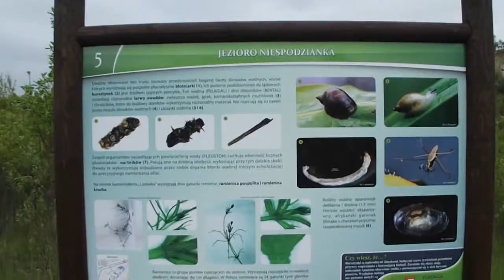Kamieniołom w Rudnikach koło Częstochowy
Kamieniołom  w Rudnikach koło Częstochowy Wart spaceru i to nawet z dziećmi:) Przejście zajmuje około 2 godzin